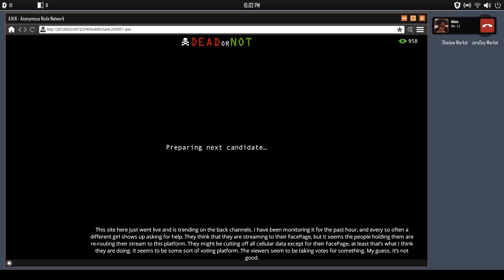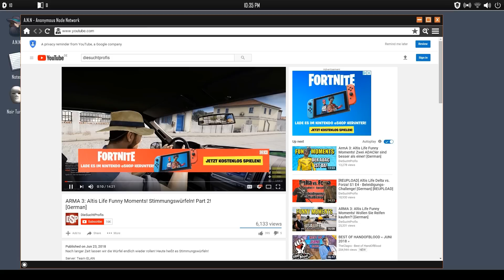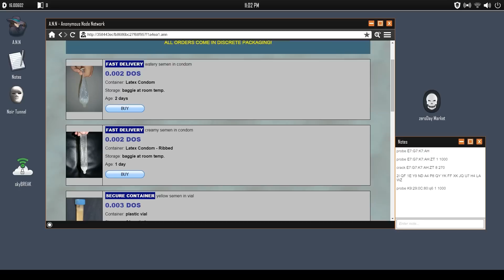DieSuchtProfis' gelöschte Szenen aus 2018! Stick Fight, Escape from Tarkov und mehr! [German]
Das Jahr ist schon fast wieder rum. Doch auch diesmal gibt es unseren Zusammenschnitt einiger Szenen, die wir nicht in ein eigenes Video gepackt haben. Stattdessen könnt ihr sie hier zusammengefasst bestaunen!

Spiele:
00:05 - Escape From Tarkov
00:40 - Welcome To The Game 2
02:08 - Helldivers
04:07 - Stick Fight The Game
04:39 - Scrap Mechanic

► Steam Gruppe - Joint uns! :D
► TS3 - Schaut vorbei! :D
DSP.voiceserver.me